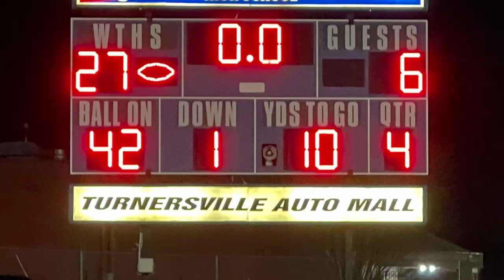Highlights: Washington Township downs AC